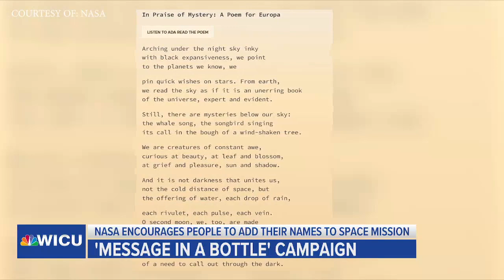Mission to Europa, Jupiter's Moon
Grab your space suits, NASA is looking to send you to one of Jupiter's moons...we at least, sending your name to Jupiter's moon.